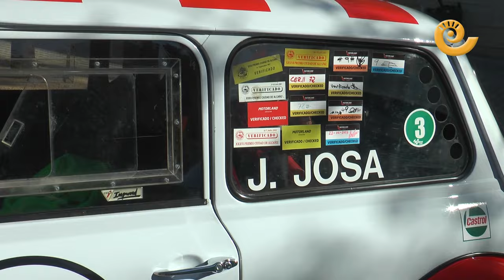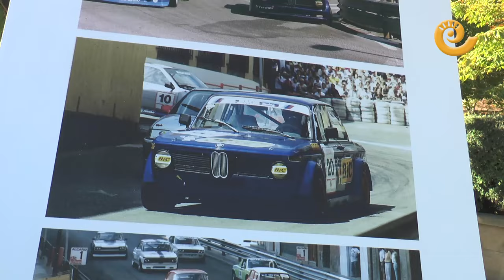Concentración CLÁSICOS & COMPETICIÓN | Circuito GUADALOPE Alcañiz 2023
El espíritu de Pierre Cassagne volvió a rodar por el trazado del circuito urbano de Guadalope en Alcañiz. El histórico BMW 2002 del francés ha sido restaurado por su nuevo propietario. Tras mil batallas en el asfalto, el vehículo fue al taller de Ángel Martínez donde cuatro años y cientos de horas han sido necesarias para ver el resultado final. El Real Automóvil Club Circuito Guadalope preparó una concentración de clásicos y vehículos de competición y más de 100 automóviles acudieron a la cita. Dos vueltas al trazado urbano volvieron a erizar el bello a los alcañizanos y visitantes.